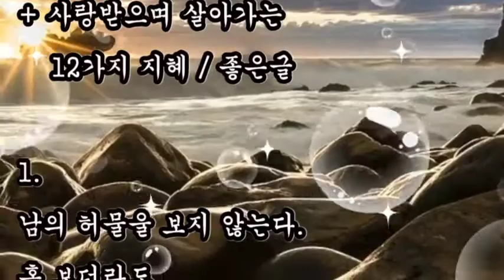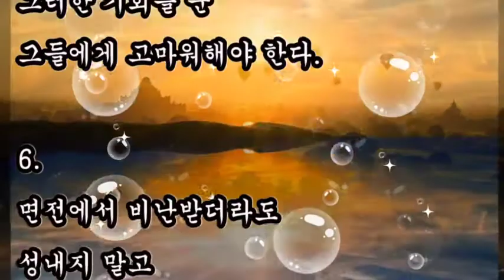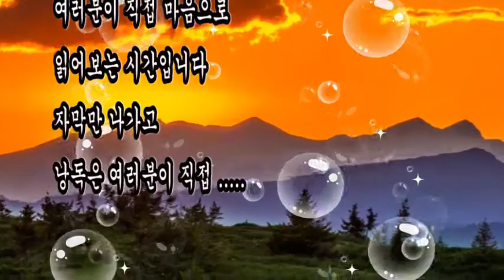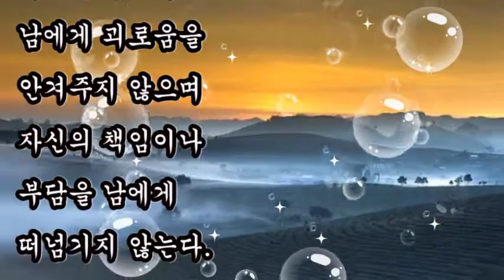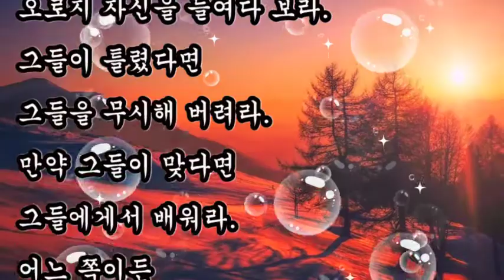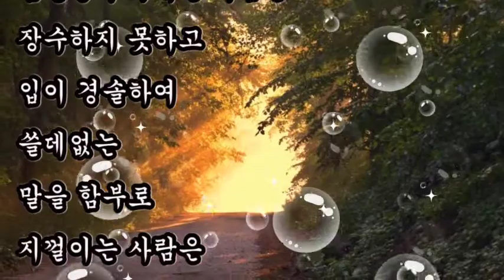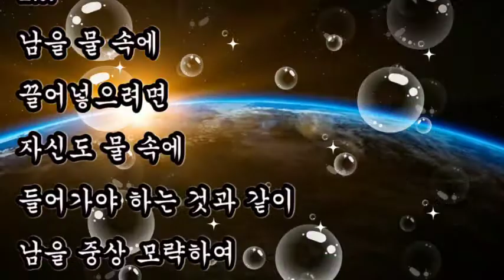좋은글, + 사랑받으며 살아가는 삶의 지혜 12선 / 좋은글, 사랑받으며 살아가는 삶의 지혜, 자신의 허물을 보는 것이 지혜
좋은글
사랑받으며 살아가는 삶의 지혜
자신의 허물을 보는 것이 지혜
남의 허물을 지나쳐 버리는 것이 덕

+ 사랑받으며 살아가는 삶의 지혜 12선 / 좋은글

남의 허물울 보지 않는다.
혹 보더라도 마음에 담아두지 않는다.
자신의 허물을 보는 것이 지혜요,
남의 허물을 지나쳐 버리는 것이 덕이다.

자기를 해롭게 하는 이들에게 앙심을 품지 않는다.
앙갚음을 하지도 말고 보복도 꾀하지 않는다.
욕설을 퍼붓더라도 끝까지 참는다.

어떠한 경우에도 뼈있는 말로써
남에게 괴로움을 안겨주지 않으며
자신의 책임이나 부담을 남에게 떠넘기지 않는다.

남을 물 속에 끌어넣으려면
자신도 물 속에 들어가야 하는 것과 같이
남을 중상 모략하여
해를 입히는 자는 자신도 망한다.